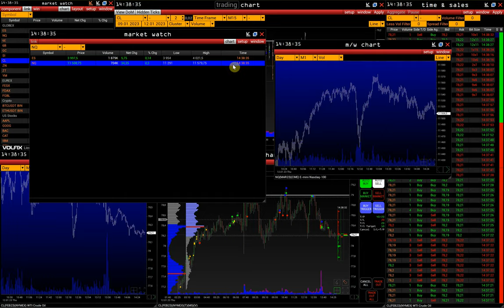11. Linking | Einstellung der Fensterverlinkung in VolFix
Wie man Fenster in der VolFix-Plattform verbindet.

Kontakte:
skype: volfix_support
Wire: volfix_support